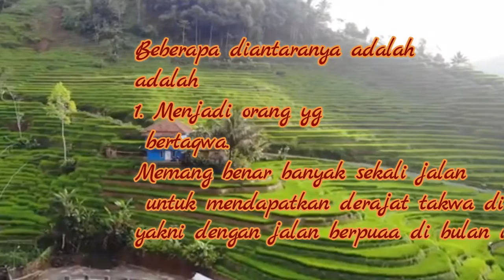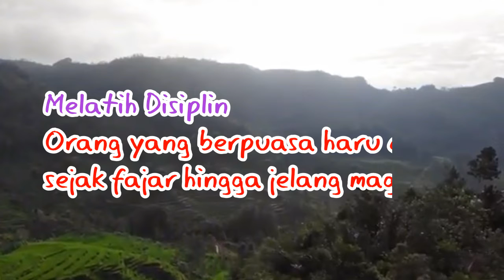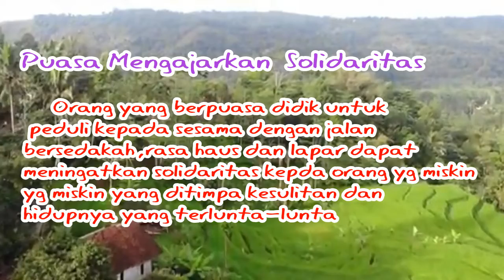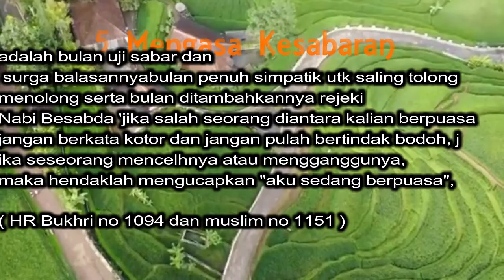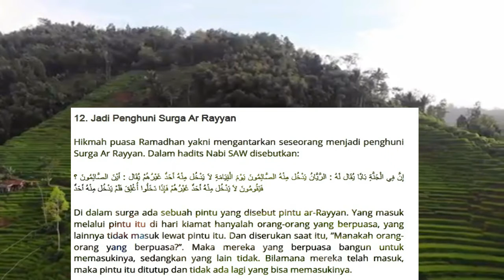HIKMAH DI BALIK PUASA RAMADHAN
Bagi orang yang berpuasa akan mendapatkan dua kebahagiaan yaitu kebahagiaan ketika dia berbuka dan kebahagiaan ketika berjumpa dengan Rabbnya. (HR. Muslim)

Artikel ini telah tayang di dengan judul " 21 Hikmah Puasa Ramadhan, Hadits dan Arti serta Keutamaan ", Klik untuk baca